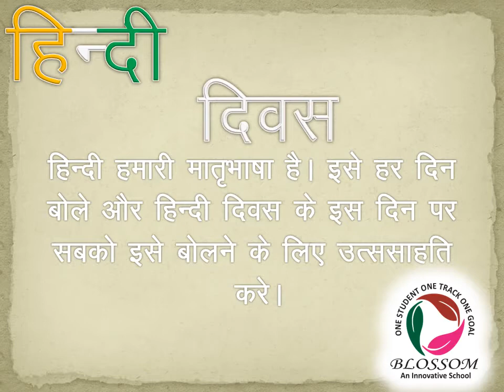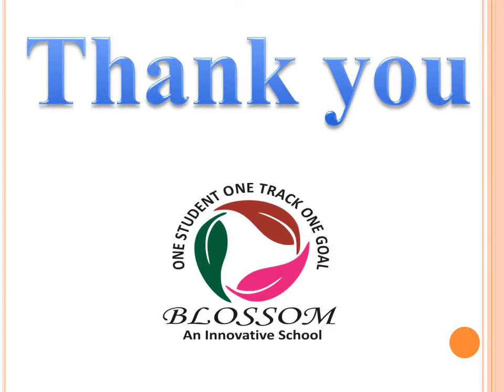Hindi Diwas by Jayshree Chouhan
This special day is celebrated in India. Hindi Diwas is an annual day celebrated on 14 September in India to celebrate Hindi as one of the official language of India.